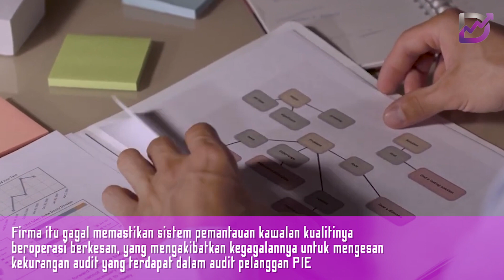SC ambil tindakan penguatkuasaan ke atas 5 juruaudit dan 1 firma tidak patuhi piawaian audit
Lembaga Pemantauan Audit (AOB) Suruhanjaya Sekuriti Malaysia (SC) mengambil tindakan penguatkuasaan terhadap lima rakan kongsi audit dan satu firma audit pada 2022 kerana tidak mematuhi piawaian pengauditan

Menurut laporan tahunan AOB, ia melarang lima rakan kongsi audit dan satu firma audit daripada mengaudit dan menerima entiti berkepentingan awam (PIE) dan menjadualkan dana sebagai pelanggan audit selama satu tahun dan mengenakan denda kewangan berjumlah RM383,500

Tiga daripada rakan kongsi audit telah dikenakan sekatan kerana gagal mematuhi Piawaian Pengauditan Antarabangsa semasa melaksanakan audit PIE, sementara dua lagi dikenakan sekatan kerana gagal melaksanakan peranan mereka sebagai Penyemak Kawalan Kualiti Penglibatan (EQCR)

Firma audit berkenaan sebaliknya, dikenakan sekatan kerana gagal mematuhi keperluan berkaitan Piawaian Antarabangsa mengenai Kawalan Kualiti 1 (ISQC 1)

firma itu gagal memastikan sistem pemantauan kawalan kualitinya beroperasi berkesan, yang mengakibatkan kegagalannya untuk mengesan kekurangan audit yang terdapat dalam audit pelanggan PIE

Pada tahun 2022, AOB memeriksa 21 firma audit yang meliputi 52 juruaudit individu untuk 56 tugasan audit, terdapat 40 firma audit dan 369 juruaudit individu berdaftar dan diiktiraf Sehingga 31 Dis 2022